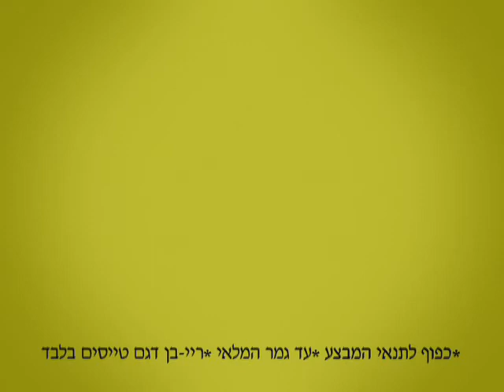opticana summer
watermelon